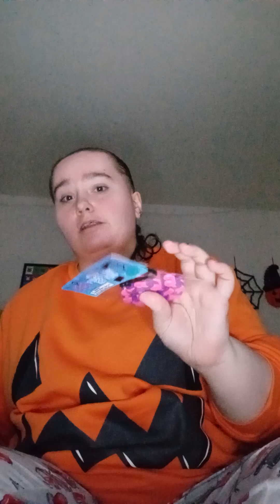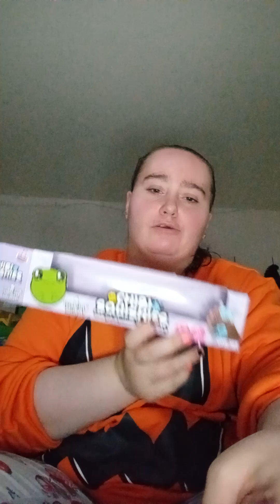Rating My Fidgets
I am rating the new fidget